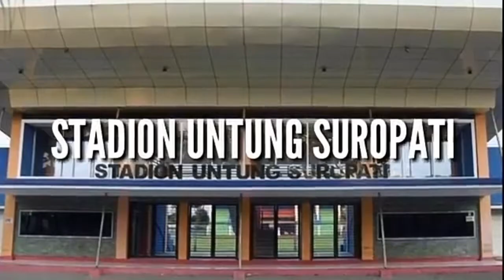Stadion UNTUNG SUROPATI pasuruan !!! Keren cak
Stadion untung suropati terletak di kabupaten pasuruan jawa timur
Stadion ini berkapasitas 5000 penonton
Stadion ini juga menjadi kandang dari persekapas pasuruan